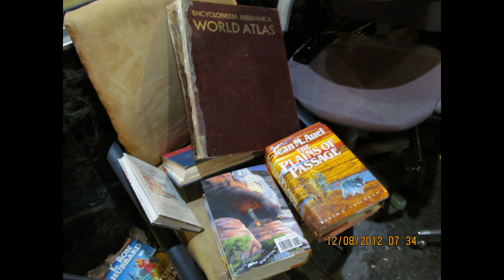Free scientology garbage at the toronto Morg (Encoding issues twice, uploaded again)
Who wantz it? I don't!
Photos taken right in front of the cult of scientology. lol
Are they down-sizing? Because it will NOT fit inside 77 Peter street.